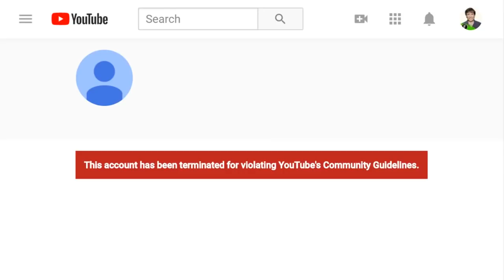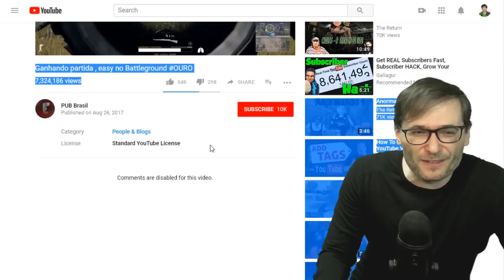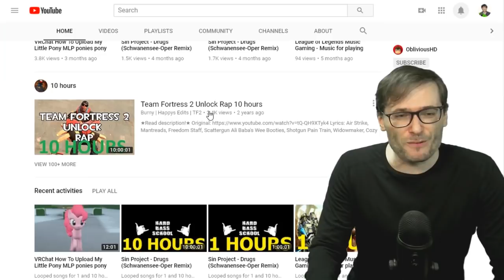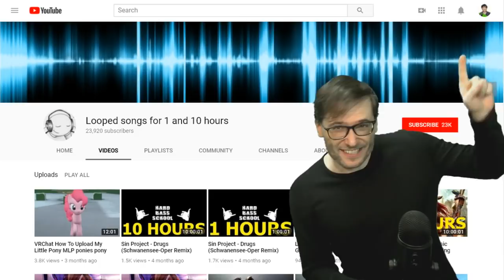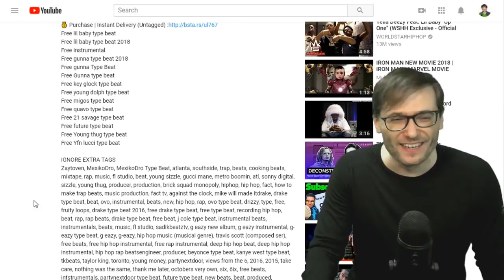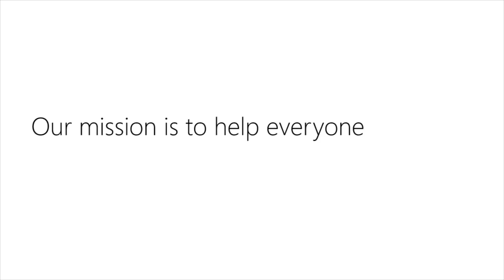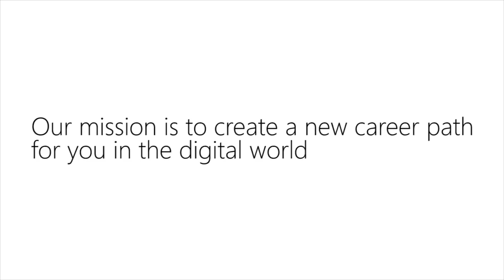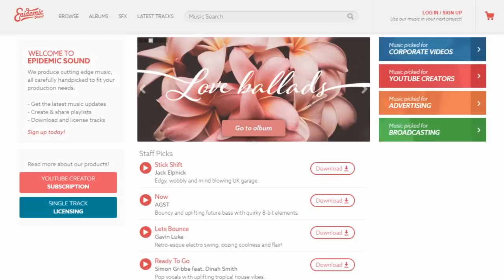★ KYC: Know Your Channel - How to keep it safe!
YouTube is focused on quality in 2018 and is terminating many channels that do not follow the rules. KYC: Know Your Channel is a video series by George, CEO and founder of Freedom!, that teaches you by example how to keep your channel safe.

▼ KYC channels shown in this video

0:17 - Seven Agario
Issue: Framing full TV episodes in latest three videos

1:13 - PUB Brasil
Issue: Embedding videos on popular websites to create fake views

2:18 - Nueng Buu
Issue: Terminated but recovered after YouTube better understood the context of the music

2:59 - Looped songs for 1 and 10 hours
Issue: Repeated music (templated content) without permission

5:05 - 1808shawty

0:00 - Poetry in Motion - download ➜
1:14 - Elven Cliffs - download ➜
2:59 - Tear it Down - download ➜
5:05 - Knights of Death - download ➜
6:47 - Daenerys Lullaby (Dreamers Waltz) - download ➜
9:39 - Ave Libertas - download ➜

▼ Heartbeat

▼ Freedom! links

Freedom! community

Freedom! support

Freedom! Twitter

2. Position Music and FiXT music, used in Call of Duty, NBA and Far Cry, is now for free to all Freedom! partners

4. AudioMicro 150,000+ catalog of music and sound effects licensed for free to all Freedom! partners for commercial purposes